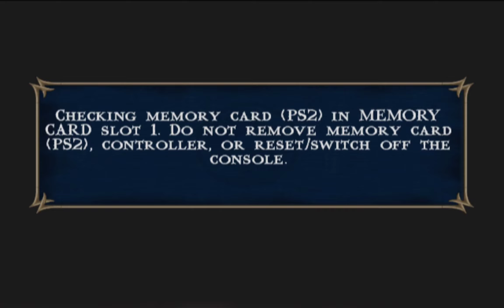MORTAL KOMBAT SHAOLIN MONKS (PS2) - PART 9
AetherSX2